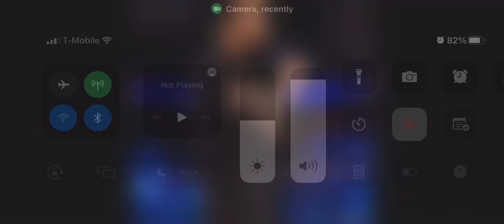August 31, 2022